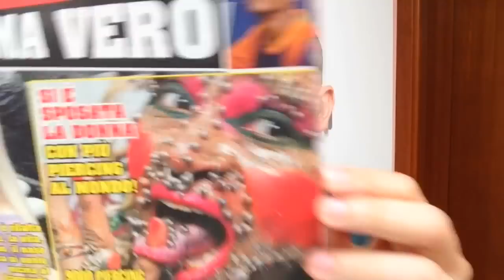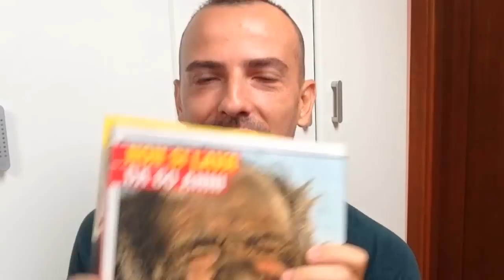La Donna Con Due Vagine!-Tag Il Libro Risponde feat.With Love Giulietta (Ideato da Stefy86)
Salve nuovo video,in collaborazione con With Love Giulietta
 video tag Il libro risponde ,ideato da Stefy1986,con l'aiuto della rivista "Incredibile ma Vero" tra la donna che ha due vagine e l'uomo che nn si lava da 60 anni passando per l'uomo allevato dalle galline,provo a fare questo tag,cosa ne sara' uscito fuori?

Domende:

1-Questa parola indica la tua personalità
2-Questa parola indica ciò che desidero
3-Questa parola la dedichi ai tuoi nemici
4-Questa parola indica la tua sfera sessuale
5-Questa parola indica ciò che non ti accadrà mai
6-Questa frase sogni di tatuartela
7-Questa frase è quello che faresti in cambio di ricchezza immediata
8-Questa frase la userai per abbordare
9-Questa frase rappresenta il tuo futuro
10-Tagga tre persone, e dedica loro la nuova frase selezionata